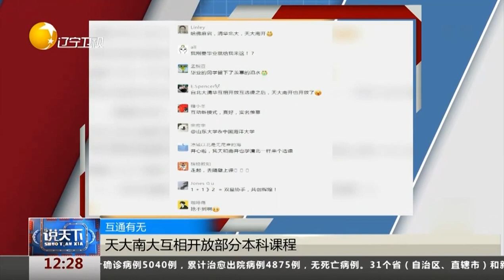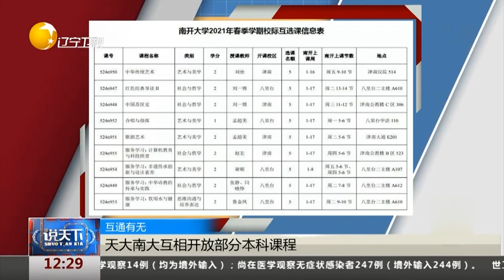10亿元！北大收到建校来最大一笔捐赠